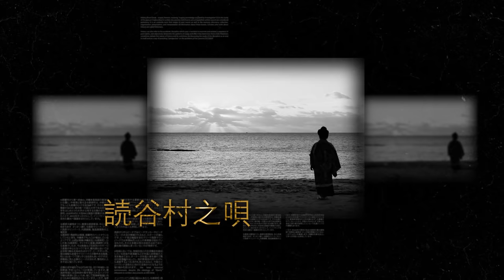島唄SHIMA UTA曾健裕kenyu三線琴宣傳影片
首張個人專輯 雙碟限量盤
《網路》
網路誠品
博客來
PCHOME

《實體》
五大
佳佳
九五
光南
澤龍
黠客樂坊
哇啦哇啦具酒屋
拾肆號洋行
海島音色
羊毛與花
沖繩ちんだみ三線
日本岡山やんカフェ